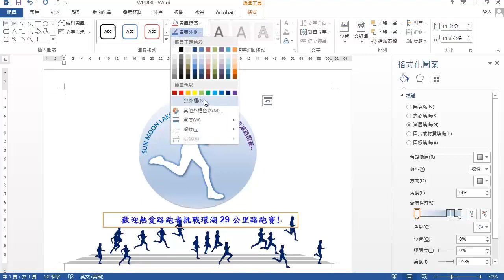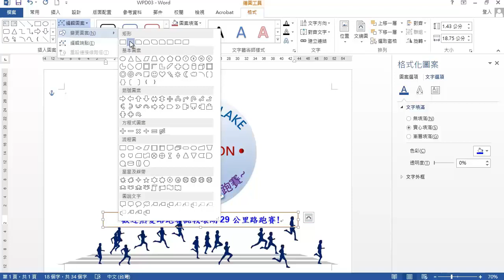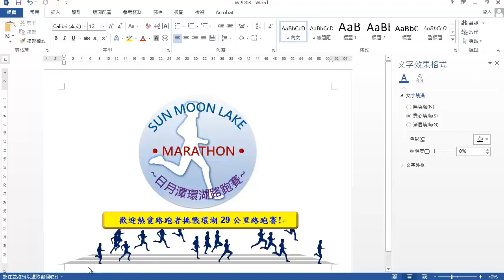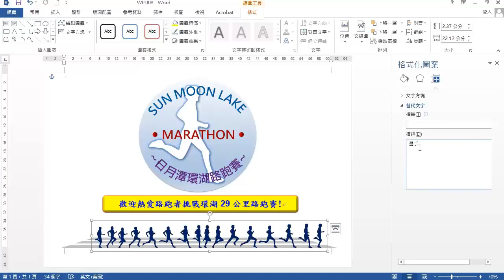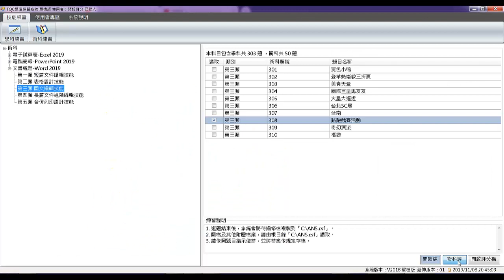TQC WORD 2019 308 路跑競賽活動 (有聲錄製)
本影片是用我「錄製TQC Word 2016」修改的，請參考學習